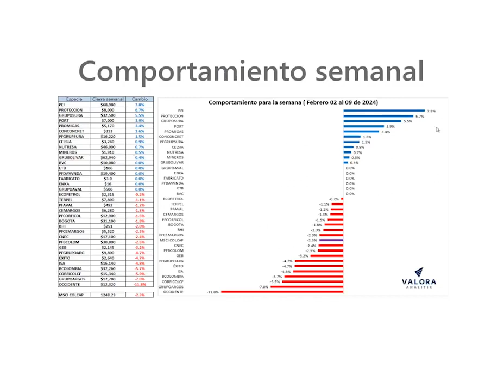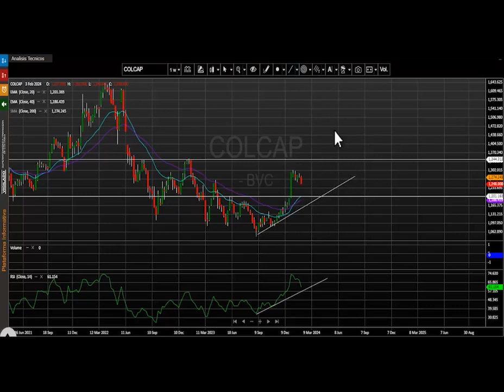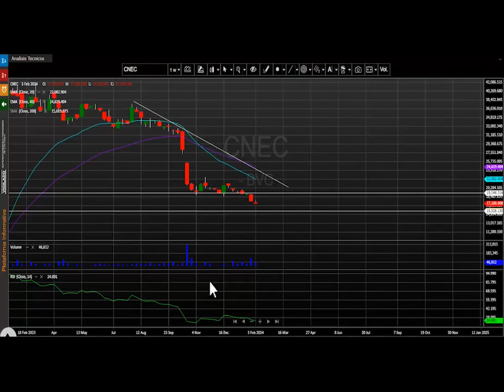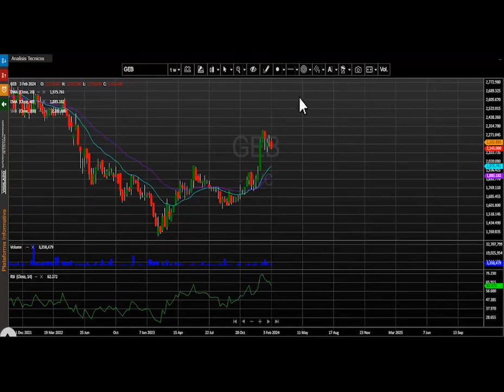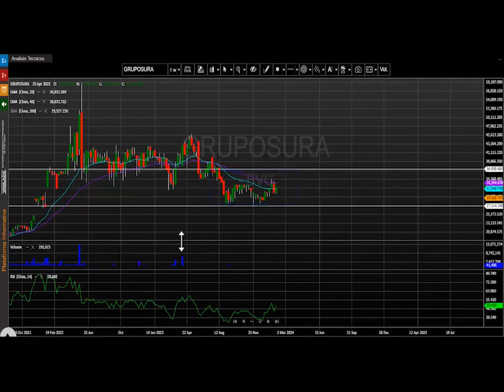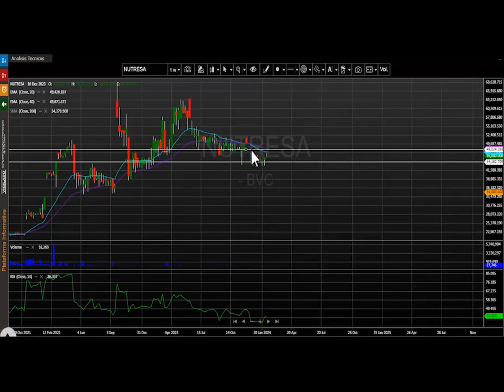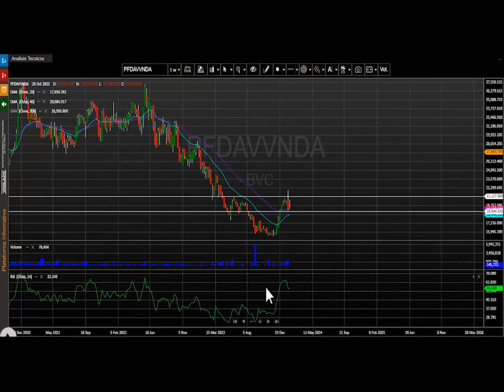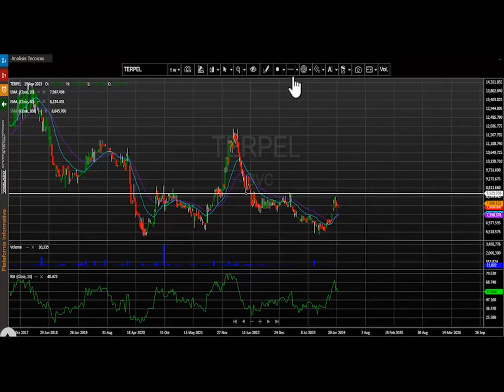Febrero 12, 2024: Semana de retrocesos para Grupo Argos y Corficolombiana en Bolsa de Colombia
El índice MSCI Colcap de la bolsa de valores de Colombia cierra la semana en 1.248,23 puntos registrando al cierre del viernes una variación negativa para este periodo de tiempo de - 2.31 %.  El índice para lo corrido del año presenta una variación positiva (YDT) 4.40%.

Desde nuestra perspectiva técnica el índice mantiene un desplazamiento alcista para su marco de tiempo de semanal.   La primera zona de resistencia semanal quedaría ubicada en 1.350 puntos.  En cuanto al soporte para este periodo de tiempo se establece en los 1.200 puntos, el cual vuelve a marcarse como un nivel de soporte en este periodo de tiempo.   Indicares técnicos como el RSI están en niveles de sobrecompra semanal.